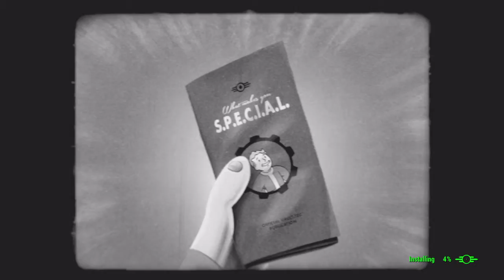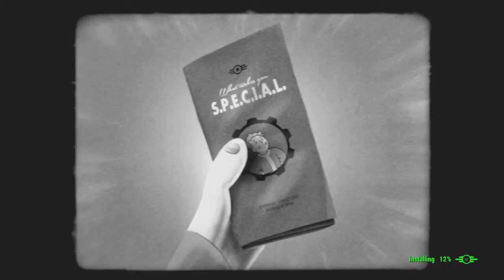Fallout 4 | What Makes You Special Cartoon #1 | Strength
Know Your Strength.